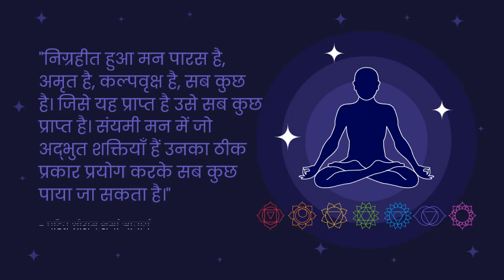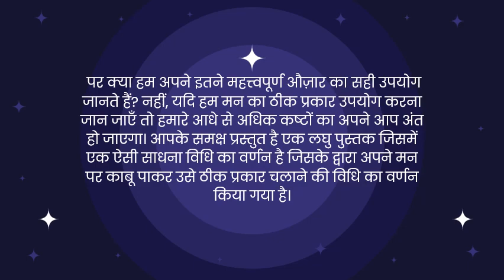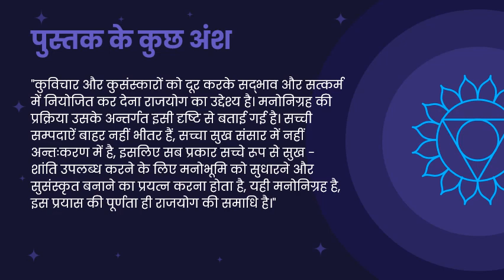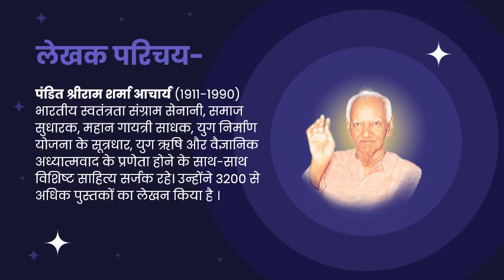पुस्तक परिचय : प्रत्याहार, धारणा, ध्यान, और समाधि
"निग्रहीत हुआ मन पारस है, अमृत है, कल्पवृक्ष है, सब कुछ है। जिसे यह प्राप्त है उसे सब कुछ प्राप्त है। संयमी मन में जो अद्भुत शक्तियाँ हैं उनका ठीक प्रकार प्रयोग करके सब कुछ पाया जा सकता है।"_*- पंडित श्रीराम शर्मा आचार्य

*पुस्तक का नाम— प्रत्याहार, धारणा, ध्यान, और समाधि*

_सोशल मीडिया प्रकाशन तिथि- 6 मई 2022_

पुस्तक कोड- H_SA_11

*पुस्तक परिचय—*

हम सबके जीवन में अनेक आपत्तियाँ और कठिनाइयाँ आती हैं, जिनकी वेदना में हम तड़पते रहते हैं। पर क्या हम यह जानते हैं कि उनमें से अधिकांश काल्पनिक और स्वरचित होती हैं।  इन सब दुखों का मूल कारण क्या है?

इन सबका मूल कारण है- हमारा कुसंस्कारी मन।

मन ही वह औज़ार है जिसके द्वारा हम छोटे बड़े कार्यों का संपादन करते हैं, पाप-पुण्य, उन्नति-अवनति, स्वर्ग और नर्क की रचना करते हैं।

पर क्या हम अपने इतने महत्त्वपूर्ण औज़ार का सही उपयोग जानते हैं?

नहीं, यदि हम मन का ठीक प्रकार उपयोग करना जान जाएँ तो हमारे आधे से अधिक कष्टों का अपने आप अंत हो जाएगा।
आपके समक्ष प्रस्तुत है एक लघु पुस्तक जिसमें एक ऐसी साधना विधि का वर्णन है जिसके द्वारा अपने मन पर काबू पाकर उसे ठीक प्रकार चलाने की विधि का वर्णन किया गया है।

♦️"मन को वश में करने की प्रक्रिया जिसे 'संयम' के नाम से पुकारा जाता था। पतंजलि ऋषि ने प्रत्याहर, धारणा, ध्यान, समाधि इन चार अंगों में बाँट दी है, यह विभाजन होते हुए भी मूल तत्त्व एक ही है, मनोबल, आत्म - निग्रह, एकाग्रता, चित्त संयम, यह एक ही बात है।"

♦️"बुराइयों को उगल दो, बुरे विचारों को उगल दो, ढूँढ़ - ढूँढ़ कर एक एक अनावश्यक तथा असामयिक स्वभाव तथा विश्वासों को झाड़ू लेकर बुहार डालो। कूड़े-कचरे को घर से बाहर फेंक देते हैं और फिर उसे घर में नहीं आने देते, इसी प्रकार कुसंस्कारों का परित्याग कर दो, इनसे सारा सम्बन्ध छोड़ दो और फिर भूलकर भी उन्हें ग्रहण न करो। त्यागे हुए मल, मूत्र या वमन के प्रति जैसे घृणा होती है, वैसे ही पापों से घृणा करो, यह प्रत्याहार है।"

♦️"अपनी श्रेष्ठता स्वीकार करो। विश्वास करो कि हम परमात्मा के पवित्र अंश हैं। अनुभव करो कि हमारे अन्दर योग्यता और शक्ति की कुछ भी कमी नहीं है। भली आदतें, ताकतें हमारे अन्दर काफी तादाद में हैं, उन्हें हम मनचाही मात्रा में बढ़ा सकते हैं , बढ़ा रहे हैं और बढ़ाकर रहेंगे।"- राजयोग

♦️"लक्ष्य भेद का गुप्त रहस्य, अपने उद्देश्य में इस प्रकार तन्मय हो जाना है, कि लक्ष्य के अतिरिक्त और कुछ भी दिखाई न पड़े।"- द्रोणाचार्य

♦️"कुविचार और कुसंस्कारों को दूर करके सद्भाव और सत्कर्म में नियोजित कर देना राजयोग का उद्देश्य है। मनोनिग्रह की प्रक्रिया उसके अन्तर्गत इसी दृष्टि से बताई गई है। सच्ची सम्पदाऐं बाहर नहीं भीतर हैं, सच्चा सुख संसार में नहीं अन्तःकरण में है, इसलिए सब प्रकार सच्चे रूप से सुख - शांति उपलब्ध करने के लिए मनोभूमि को सुधारने और सुसंस्कृत बनाने का प्रयत्न करना होता है, यही मनोनिग्रह है, इस प्रयास की पूर्णता ही राजयोग की समाधि है।"

🔰राजयोग- मनोनिग्रह
🔰प्रत्याहार
🔰धारणा
🔰ध्यान
🔰समाधि

*लेखक परिचय-*
(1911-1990) भारतीय स्वतंत्रता संग्राम सेनानी, समाज सुधारक, महान गायत्री साधक, युग निर्माण योजना के सूत्रधार, युग ऋषि और वैज्ञानिक अध्यात्मवाद के प्रणेता होने के साथ-साथ विशिष्ट साहित्य सर्जक रहे। उन्होंने 3200 से अधिक पुस्तकों का लेखन किया है ।